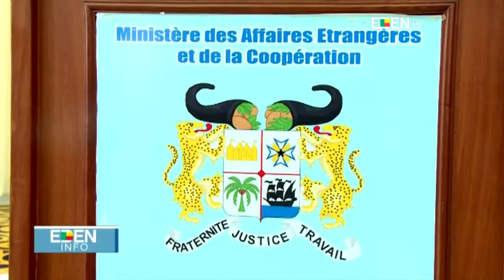29e session ordinaire de l’Union Africaine : Le point de la participation du Bénin